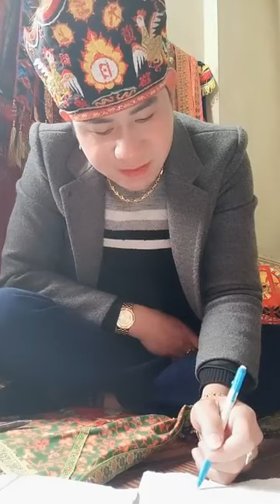Then Đức hát then làm lễ sáng 23 tháng giêng 2022